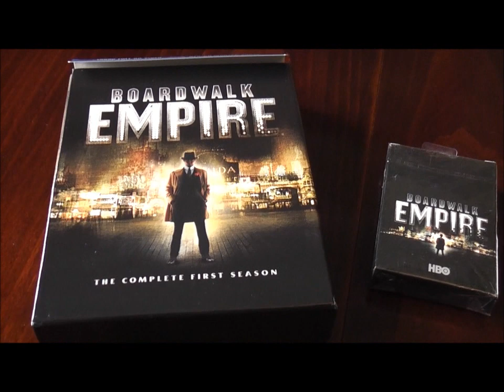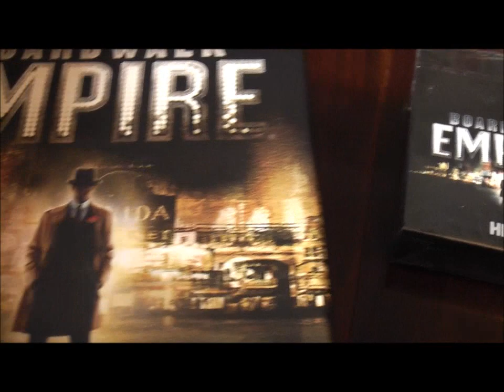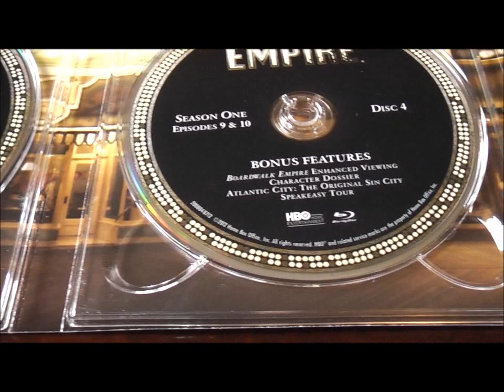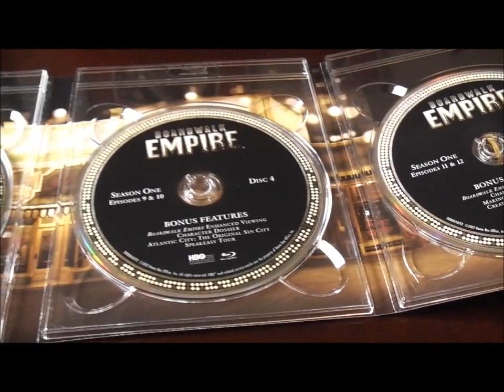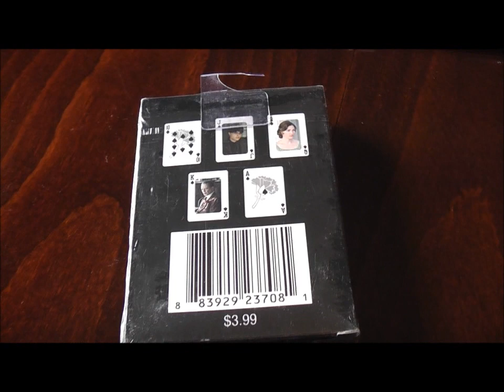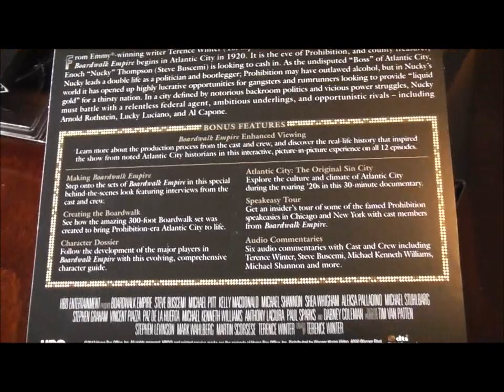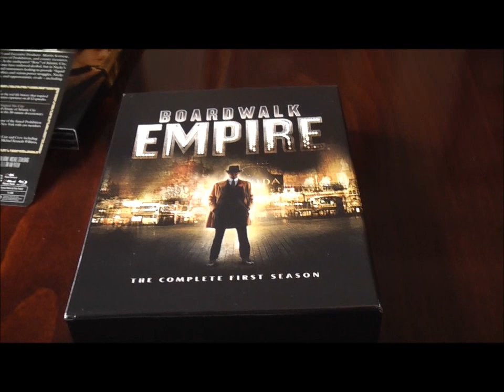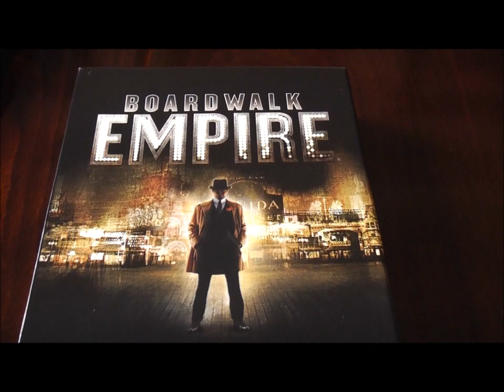BOARDWALK EMPIRE Blu-ray Box Set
Looking At The Fantastic Boardwalk Empire Series 1 Blu-ray Box Set. My Prize Winning Gift For Entering cefiro355's Great Contest. Be Sure To Check Out Chad's Channel @